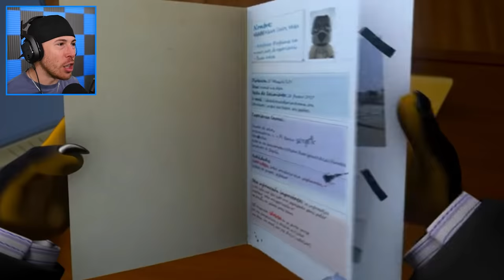I Found The FUNNIEST Animations on YOUTUBE!